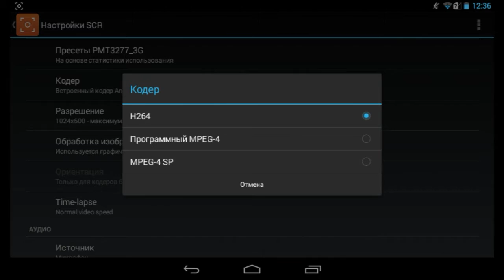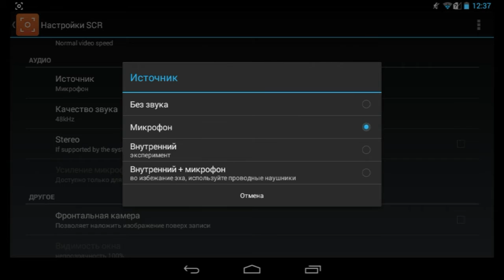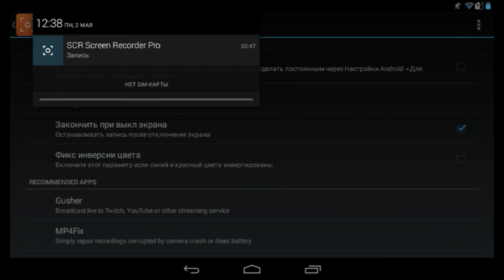SCR Pro || Программа для записи видео с экрана андроида!